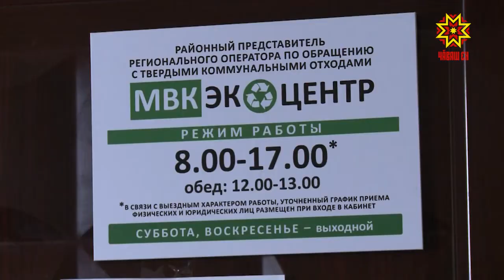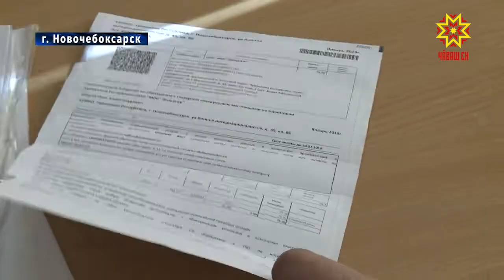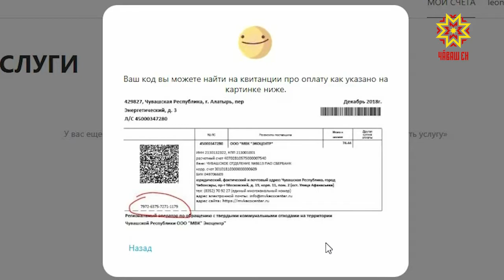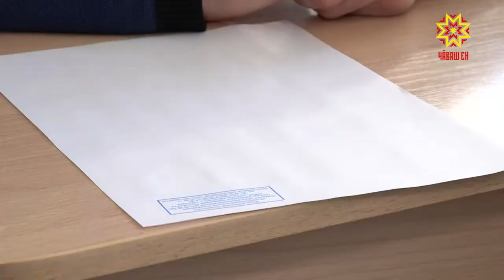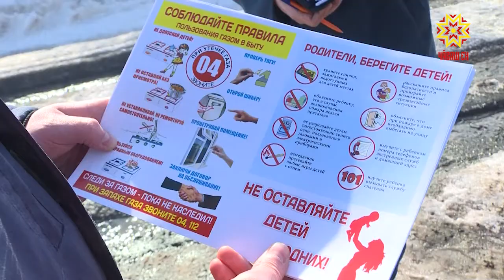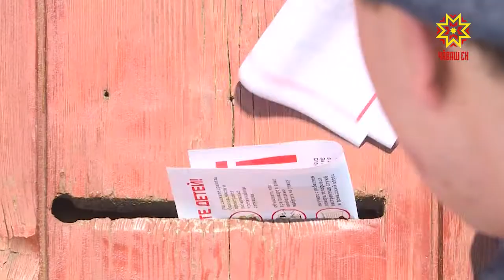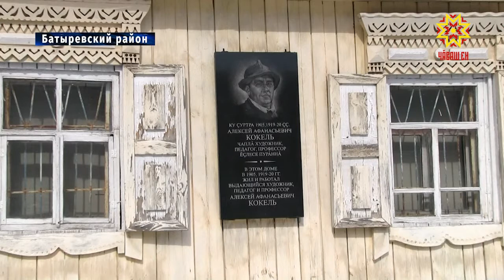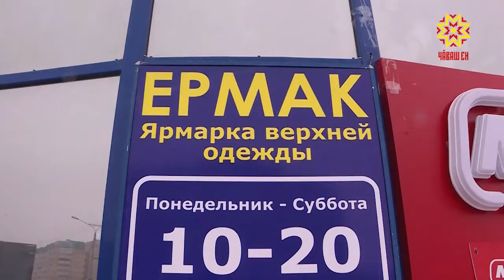Республика 22.03.2019 на русском языке. Вечерний выпуск